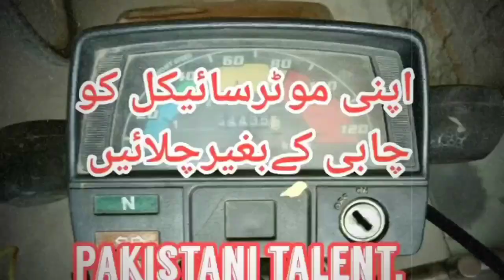How to charge mobile phone with motor bike battery at home.Part 2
How to charge mobile phone with motor bike battery at home.
In the Video i tech you how to charge mobile phone at home .i tech ho to make mobile bile charger.
,in this video i use very simple method